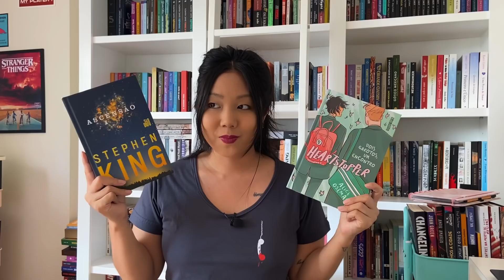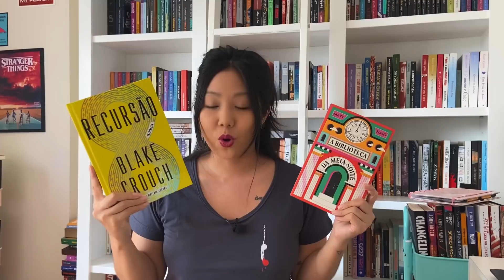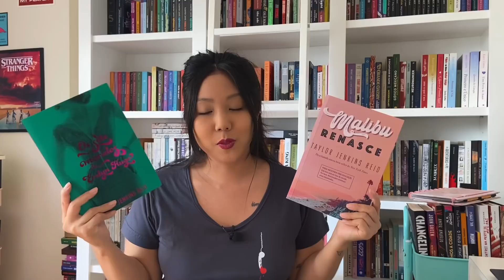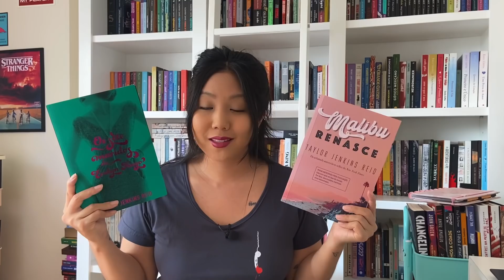BATALHA DOS LIVROS FAVORITOS: 2020 x 2021 | Namanita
🛍 COMPRE NA AMAZON